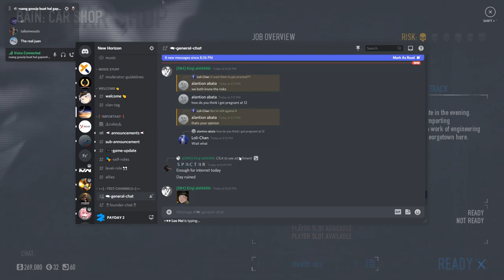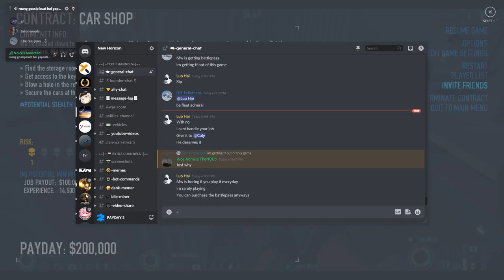Payday 2 | car store hard mdoe